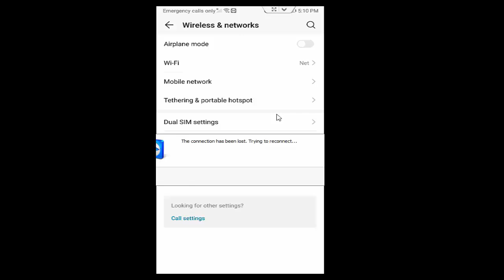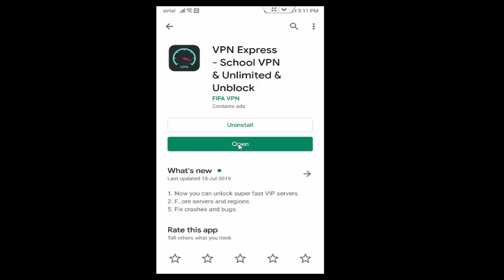Fix Tarkov Server Connection Error Or Not Login Error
In this tutorial i will show you, How To Fix Scape From Tarkov Server Connection Error Or Not Login Error On Your  android phone.